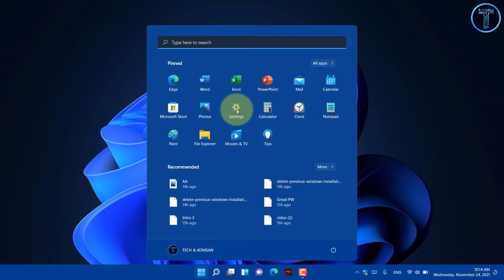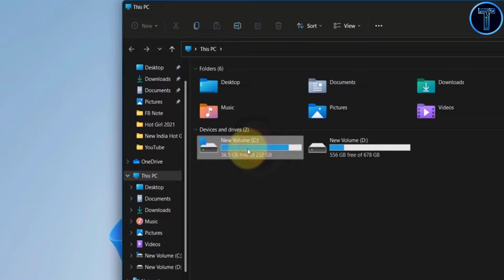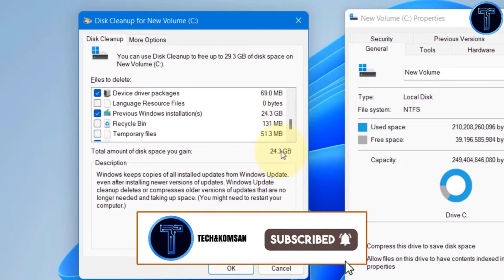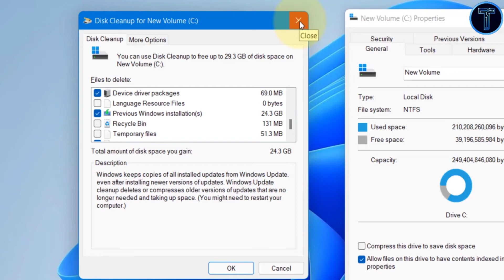How to Delete Windows old folder from Windows 11. Previous Windows installation Windows 10.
Hi everyone today I am going to show you How to Delete Windows old folder from Windows 11. Previous Windows installation Windows 10.
After upgrading to Windows 11 from Windows 10. You see it has taken much more space up to 20GB.
After an upgrade in Windows 11 you'll often have a Windows old file folder left over.
This video tutorial will help to free up space 20GB UP by Delete your previous version of Windows, Windows 11 using Disk Cleanup
Note: if deleted uninstall previous Windows installation, You will not be able to restore to Windows 10.
How to reclaim space after upgrading to Windows 11
How to clean up after installing Windows 11
How to clean install Windows 11
Windwos 11 install cleaning file
+ Channel Purpose:
Tech & Komsan